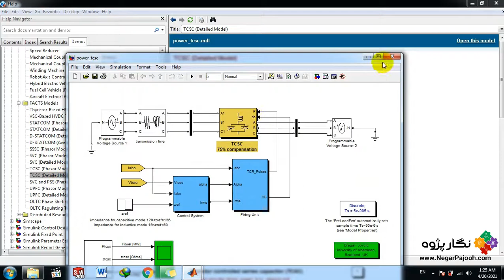Thyristor Controlled Series Capacitor-MATLAB